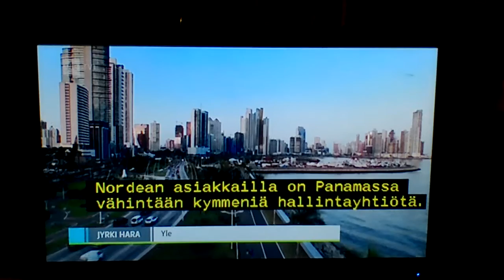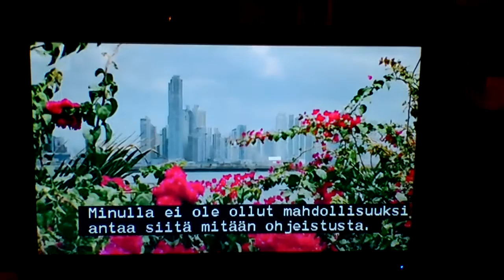Nettisanomat 2016- 04-18. Panama-paperit. Nordea, Wahlroos, Koskull,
Nettisanomat 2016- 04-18. Panama-paperit. Nordea, Björn Wahlroos, hallituksen puheenjohtaja ja Casper von Koskull, konsernijohtaja. Yle 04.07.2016.
Yle TV1 uutiset. Torstaina 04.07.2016.
Wahlroos: Emme ole tehneet mitään väärää.
Wahlroos: Konserni ei ole syyllistynyt väärinkäytöksiin.